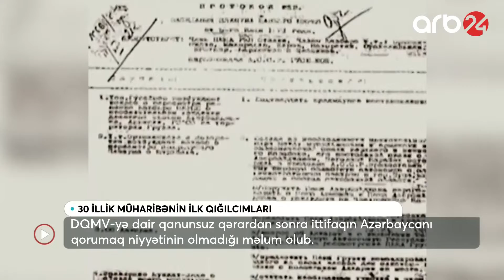30 illik müharibənin ilk qığılcımları: Azərbaycanlılarla bağlı planın III mərhələsi –Xəbərlər